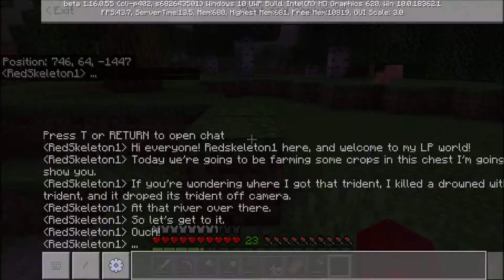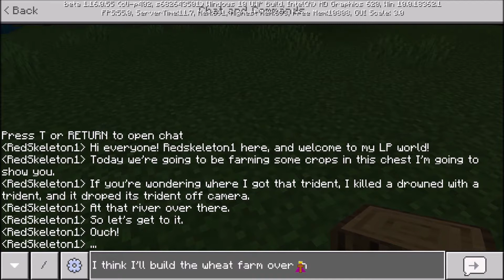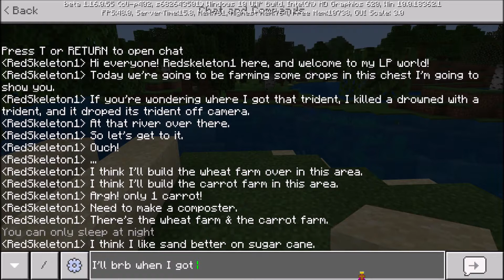Farmer Red! LP Ep .6 (v 1.16.0.55)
On this episode, I farmed some crops, like carrots and a bigger wheat farm.
Enjoy the episode guys & girls!

Happy Easter!